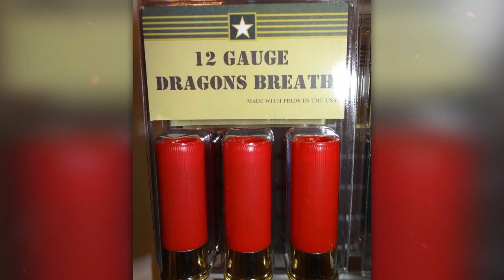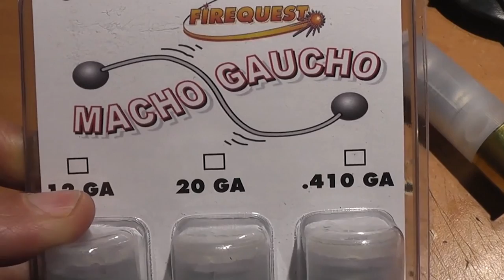Le Munizioni Più Pazze Del Mondo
Dall'invenzione delle armi da fuoco nel X secolo, ingegneri, artigiani e soldati hanno costantemente cercato di renderle più letali. Ciò di solito comporta il passaggio a proiettili più pesanti con polvere da sparo più potente e, sebbene sia efficace, crea più rinculo e richiede una nuova arma da fuoco. Una soluzione è creare munizioni più nuove e più letali per le armi già esistenti.